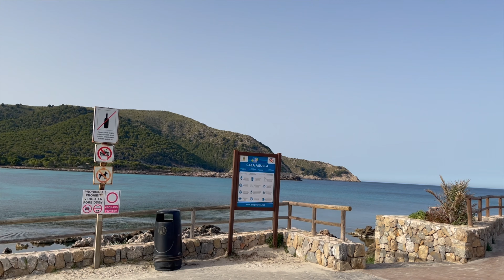Cala Ratjada🌴🏖️MALLORCA island❤️EVENING WALK❤️Cala Agulla-Cala Lliteras🌊